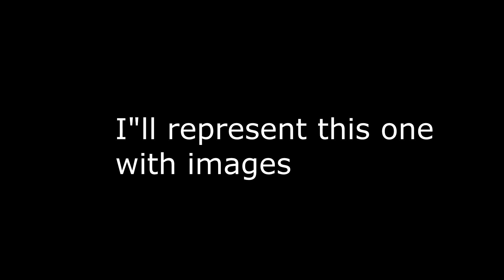Best WoW MOP Remix Guide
Im the best at making guides. pssh

➤ 100.000 FACE REVEAL (MAYBE)

Peace =)